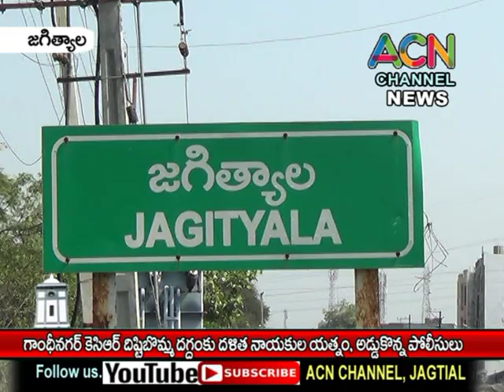జగిత్యాల గాంధీనగర్ లో కేసీఆర్ దిష్టిబొమ్మ దగ్ధంకు దళిత నాయకుల యత్నం, అడ్డుకొన్న పోలీసులు